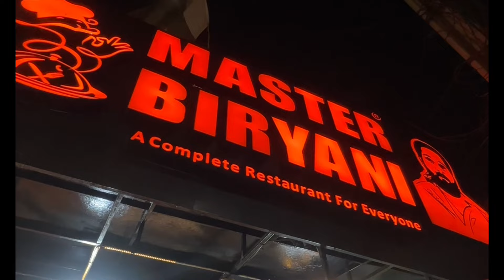Eid shopping done from liberty